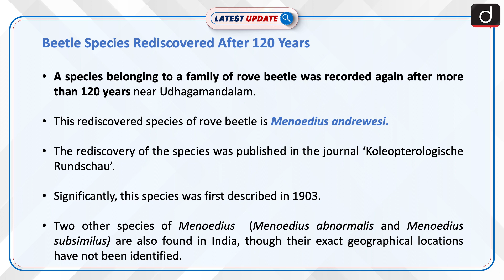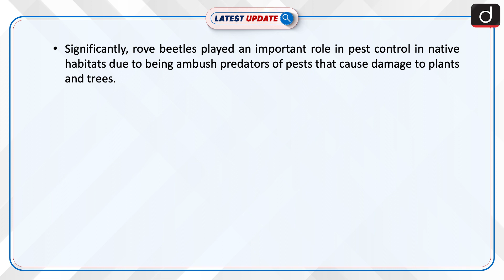Beetle Species Rediscovered After 120 Years: Latest update | Drishti IAS English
A species belonging to a family of rove beetle was recorded again after more than 120 years near Udhagamandalam. This rediscovered species of rove beetle is Menoedius andrewesi.